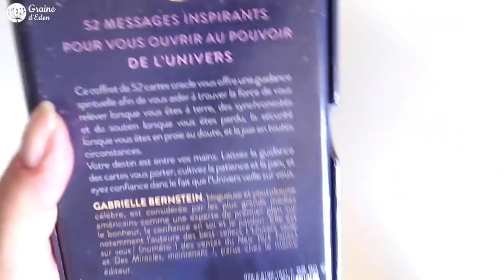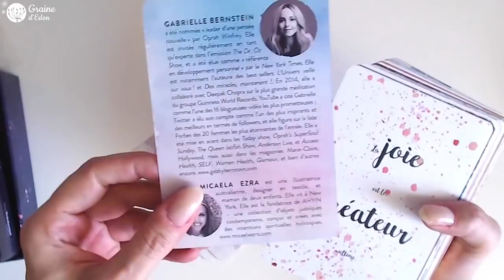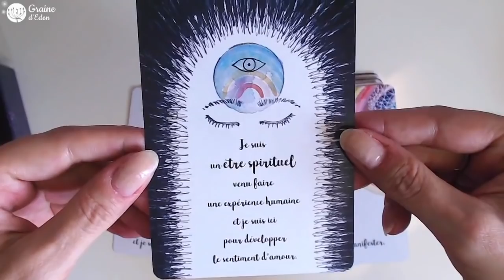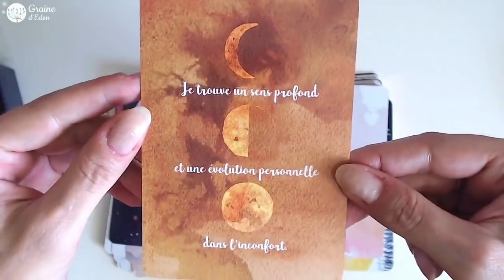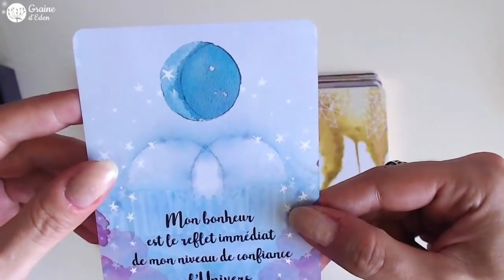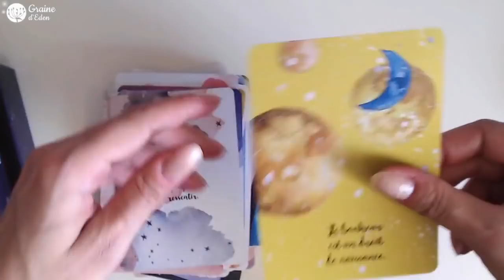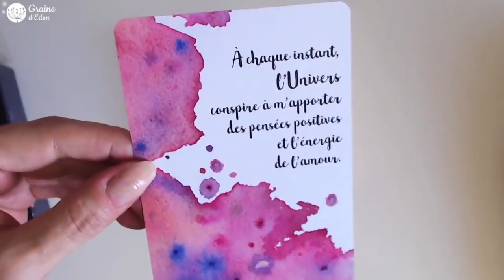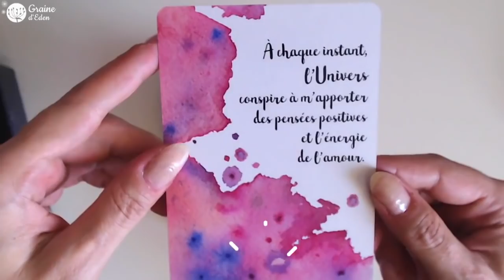L'Univers veille sur vous Cartes Oracle [ Review Video ]